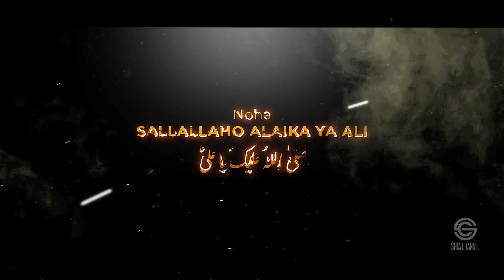SALLALLAHO ALAIKA YA ALI - تسبیحاتِ زھرا - Mirza Hasan Mujtaba - Mola Ali Noha - 21 Ramzan Noha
Bismillah

Nohay 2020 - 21 Ramzan Noha 2020 - Noha
Shahadat Imam Ali 2020 - SALLALLAHO ALAIKA YA ALI - Mirza Hasan Mujtaba
New Noha 2020 - Ayam e Ali Noha 1441 - Mola Ali Shahadat Noha 2020 - Imam Ali - Mola Ali Ki Shahadat

• Video Details

SHIA CHANNEL Presents ...
Noha - SALLALLAHO ALAIKA YA ALI a.s
Reciter - Mirza Hasan Mujtaba
Poet - Mirza Hasan Mujtaba
Composition - Mehdi Rasooli
Produced by - Farman Rizvi
Video & Graphics - Oneten Media
Audio - Studio 92
Visual Effects - StellarsPro
Translation - Sabahat Ali
Special Thanks - Mehdi Rasooli , Rizwan Zaidi , Farman Rizvi & Mirza Aizaz Mehdi

Exclusive Noha 21 Ramzan Martyrdom Of Imam Ali ibne Abi Talib (as)

• Audios are available on SoundCloud

Mirza Hasan Mujtaba Naat,
Mirza Hasan Mujtaba Manqabat,
Mirza Hasan Mujtaba Nohay,
Mirza Hasan Mujtaba Qasida

NOHA LYRICS :

 Maah e ramzan kesa ayaa ye khudawanda
Berung hai gumbad e khizra
Tharrati hai turbat e zehra
Jaate Hain masjid main wo rozadar
Hai sar jhukae nabiyon ki qataar
Apne qatil ko jagate Hain Ali
Khaliq se Milne ko Hain beqarar

SALLALLAHO ALAIKA YA ALI a.s

 Haan Jo Ali that faatah e qalae khaiber
Roye wo baad e nabi shab bhar
Shikwa laye na koi lab par
Dekha zehra per jalta hua dar
Ankhon k aagey sulagta raha Ghar
Ummat ne bandha rassi main gala
Talwar ummat pe uthai na magar

 Kitne mazloom kitne bebas thay mere Mola
Baad e nabi thay bohot tanha
Gham tarpata tha paymber ka
Kis se kehte Dil k ranjo Alam
Rehte thay har dam baa dedae nam
Har pal bechain rahe Sher e khuda
Kalma goyon ne dhaae wo sitam

 Kesa sitam Sher e khuda pe hua Allah
Zakhmi hue Hain mere Mola
Khoon main dooba hai sabhi chehra
Farq e Haider se jaari hai lahu
Ik soag ka Alam hai Chaar Soo
Zehra k Ghar main matam hai bapa
Krte Hain ashab ashkon se wuzu

 Zehra ka gham krta tha Dil ko taho balaa
Ghut ghut k rote rahe Mola
Dil se mit paya na ye sadma
Dekhin zehra ko tooti paslian
Kese bhulate meekhon k Nishan
Haider ko tarpate rahe sadaa
Wo baitul huzn or wo siskian

 Dunya se ab rukhsat hote Hain mere Mola
Hai har zaban pe Hasan (poet) Noha
Har ankh se hai rawan darya
Mil Kar Hasan se rote Hain Hussain
Abbas k Dil ko nhn hai chain
Aale nabi pe hai hashr ka din
Kulsoom or zainab krti Hain Hain

Copyright Note :

Uploading any of our audio & visual content on any website, channel and on social media without our permission is a copyright violation which is a criminal offence and penalties include fines
and prohibited as these all are registered under Mirza Hasan Mujtaba © & Shia Channel © Under Section Copyright Content Act.
We will not be responsible if any of your
website, channel or social media platform will be taken down by social media company due to copyright
issues

Copyright Strictly Prohibited © - Mirza Hasan Mujtaba